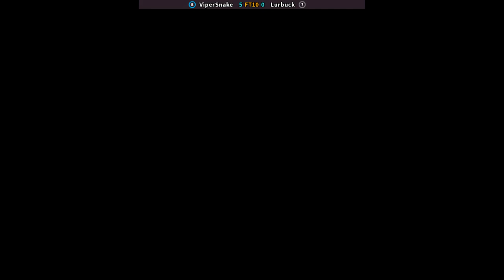Vampire Savior 2 🕹 ViperSnake FT10 Lurbuck